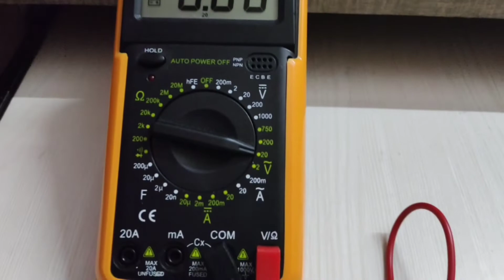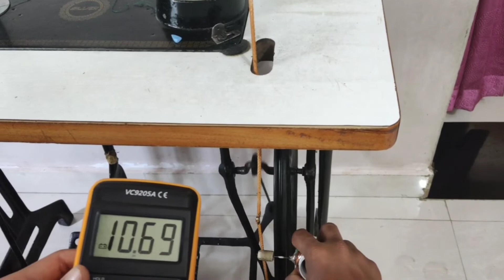simple AC Generator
mechcheck